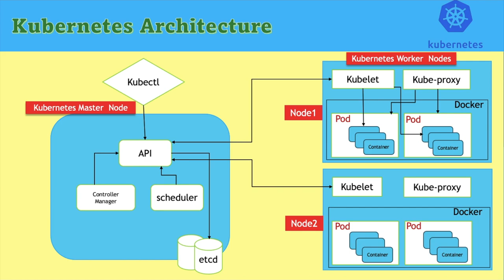Kubernetes Architecture | End to End Design in Info-Tech with Zafar Khan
Gain real-world Kubernetes skills with Master and Worker nodes. Learn Kubernetes fast via Info-Tech with Zafar Khan the Best and most effective learning Channel.
Conquer Kubernetes projects with confidence and precision. Whether you're figuring out the best practice, recalling specific steps, or tackling something new in Kubernetes